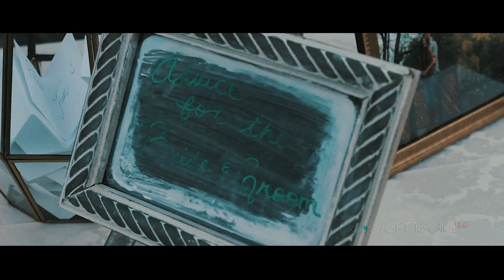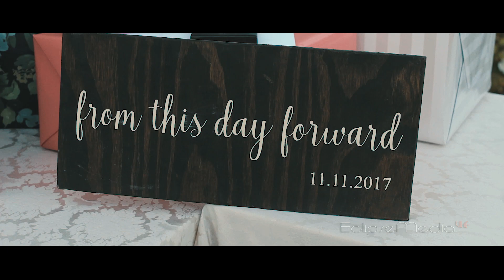Vern and Liliana's Wedding Highlights at The Scottsdale Resort at McCormick Ranch